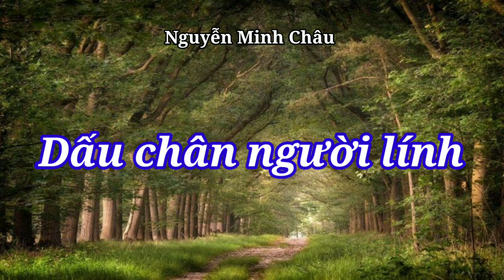Dấu chân người lính- chương 1/ phần 2- Nhà văn Nguyễn Minh Châu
Chân dung người chiến sĩ trong Dấu chân người lính là kết tinh của rất nhiều vẻ đẹp, họ anh dũng, kiên cường trong chiến đấu xong cũng rất thơ mộng, trữ tình trong đời sống tâm hồn. Những người lính ấy là biểu tượng cho một thế hệ đáng tự hào của dân tộc Việt Nam.